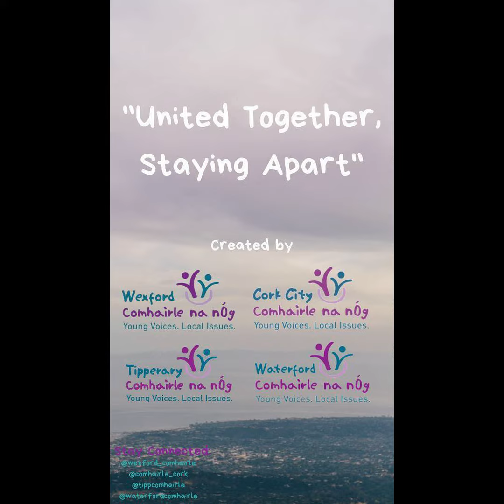Comhairle members adapting in a time of crisis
Comhairle members from Wexford, Waterford, Cork City and Tipperary collaborate creatively on Covid messaging